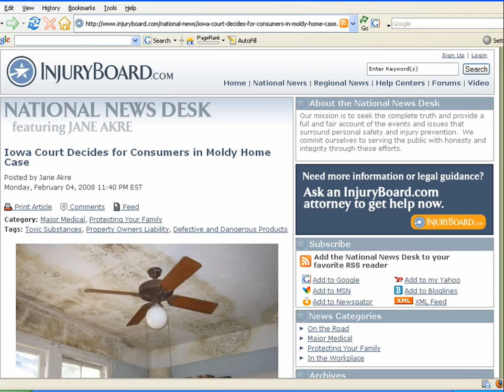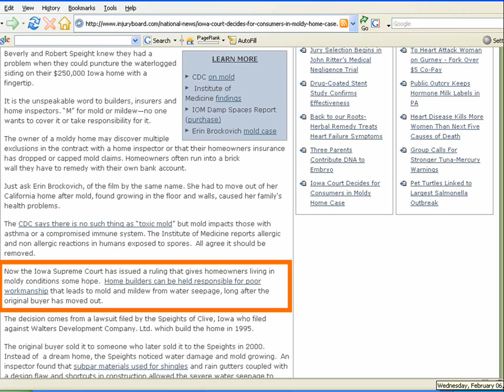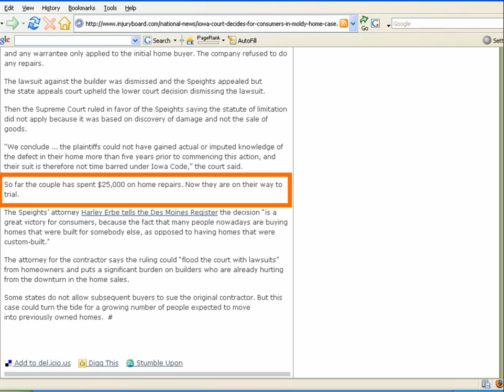Black-Mold-Remediation.com Presents - Mold Stories #1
2/4/08 - Iowa Supreme Court votes in favor of homeowners going back to the original home builder for toxic black mold growth in the home.